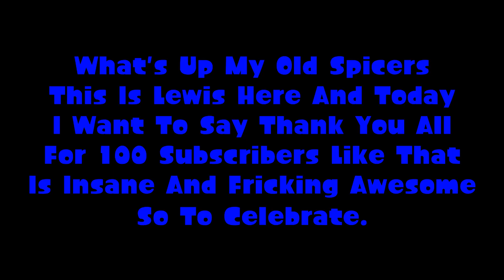100 Subscribers Collab Entry (Closed)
Also Make Sure To Use My Inksona Dupe And My Original Characters. BTW If Your A FNAF Fan Like Me Then Use My FNAF OC

My Original Characters